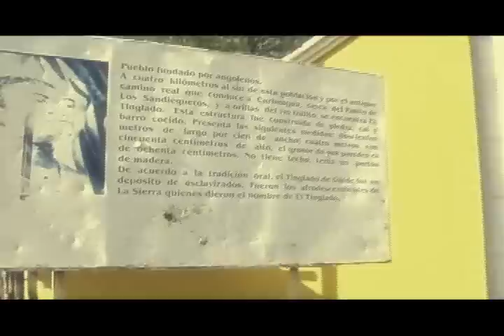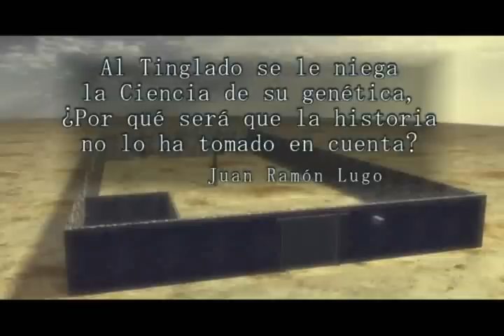TINGLADO DE GUIDE DOCUMENTAL.wmv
DOCUMENTAL REALIZADO POR LA UNIVERSIDAD NACIONAL EXPERIMENTAL FRANCISCO DE MIRANDA Y TVUNEFM, EN PRO DEL RESCATE DE LA HISTORIA, Y DAR A CONOCER UNOS DE LOS LUGARES POR DONDE PASARON LOS NEGROS ESCLAVOS QUE VENIAN DE AFRICA, EUROPA Y EL NORTE, PARA SER VENDIDOS A LOS HACENDADOS QUE VIVIAN EN ESTA ZONA Y FUERA DE ELLA